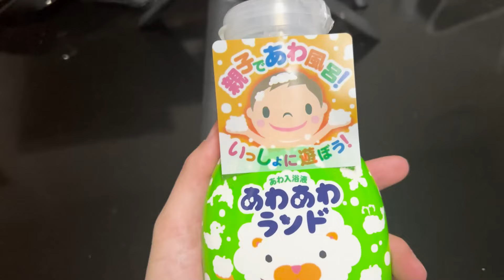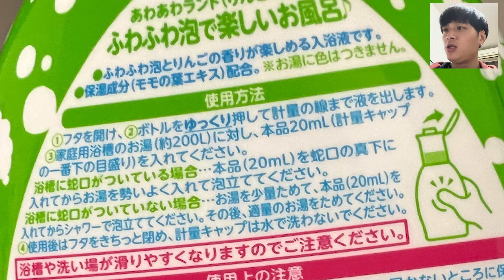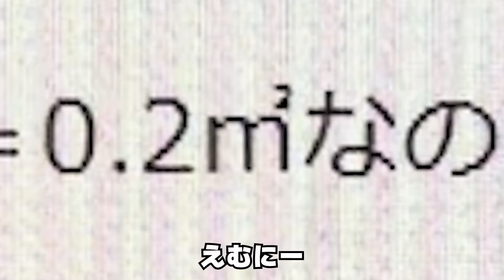泡風呂に入りたい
掲示板
まだまだあわあわランド残ってる
最高かよ
あと今回からAI字幕生成取り入れたけど
最初のシーンとかそりゃ字幕できんよなってゆー
わけわからない発言が多いんだなと
改めて再確認しました
AI字幕生成は結構楽
でも変なところで区切られてるから
結局は全部チェックしなきゃいけないってのが
やっぱり大変ねー

0:00 OP
1:47 お風呂掃除
2:24 泡風呂を作るときの問題点
3:34 お風呂の計算
4:05 算数のお時間
5:42 あわあわランド開園
6:35 待機
7:05 サービスタイム
8:26 泡でモザイク
9:01 別の泡
9:21 追いあわあわランド